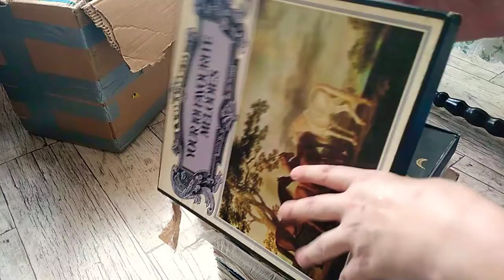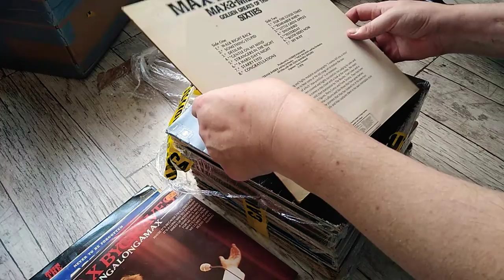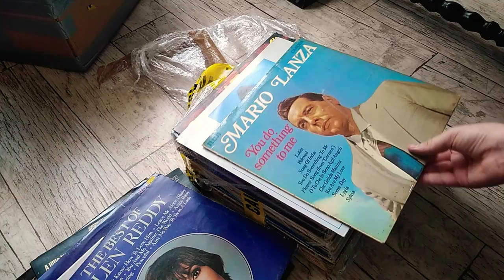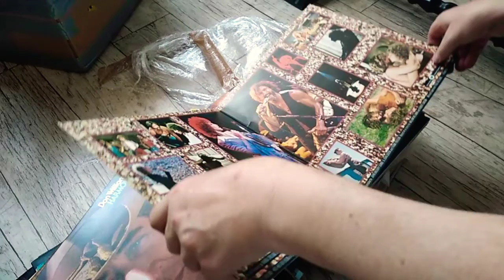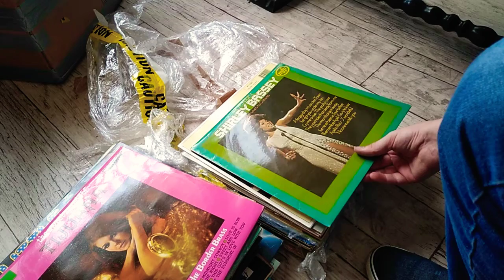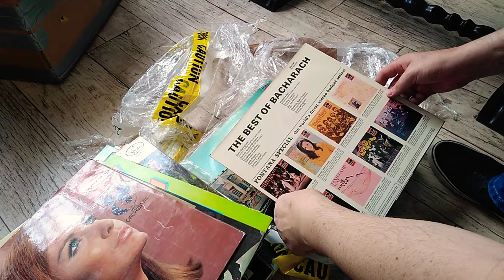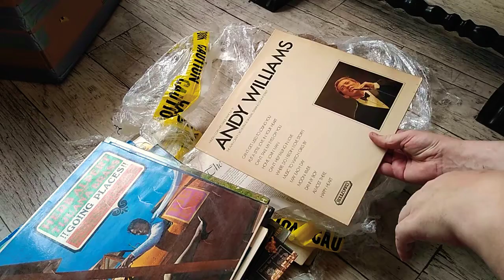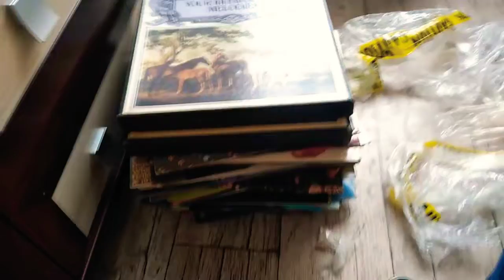100 płyt winylowych !!!!!! w hiper paczce.